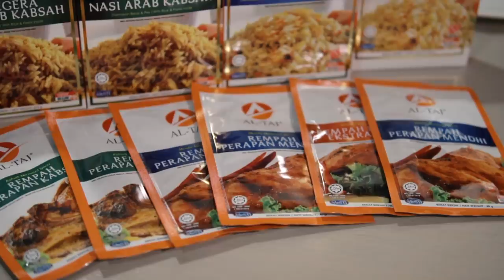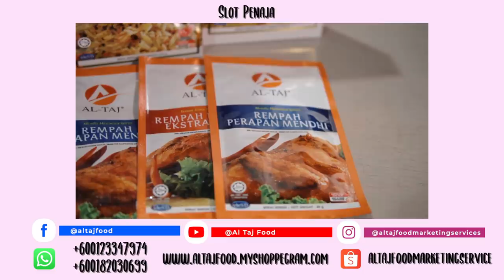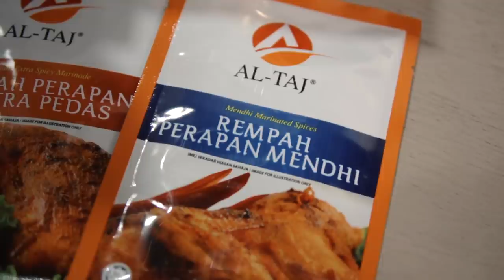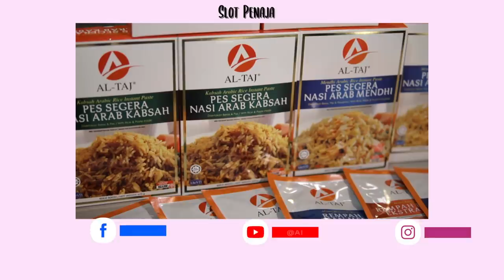Nasi arab paling sedap didunia - Al taj feat Rozita Che Wan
Mana nak cari??? kat sini ler.